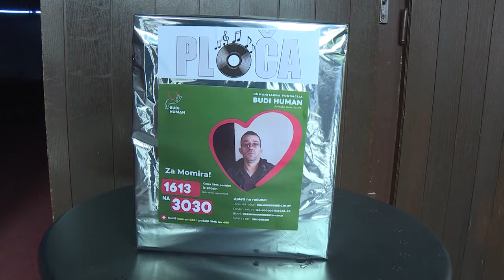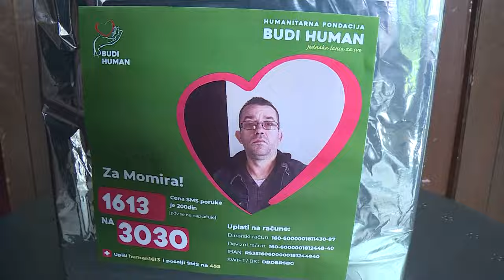Info - Humanitarna projekcija filma "Ploča" u Jagodini (TV KCN 14.03.2024)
Dokumentarni film „Ploča“ mladog jagodinskog autora Aleksandra Jevtića ponovo je prikazan u sali Kulturnog centra u Jagodini. Ovaj put, projekcija je bila humanitarnog karaktera, jer se prikupljao novac za lečenje Momira Dodića.

Reporter: Dušan Miletić
Snimatelj: Zlatko Milojković
Montaža: Vesna Dobrosavljević Đukanović
proizvodnja: Kopernikus RTV Jagodina